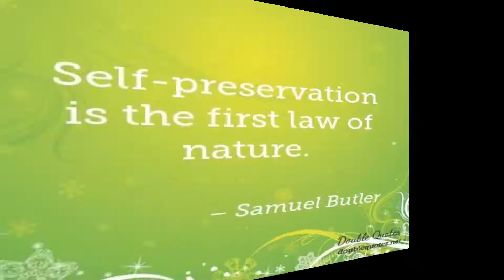46 Diffence Law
online education bachelor degrees,nline bachelor degree in education,universities that offer online bachelor degrees,
best online bachelors degree,online education bachelor degree,accredited online colleges,
online accredited colleges,accredited online college,accredited colleges online,accredited online college classes,